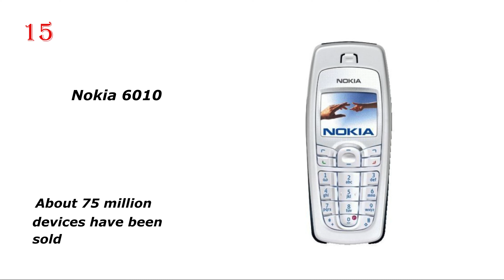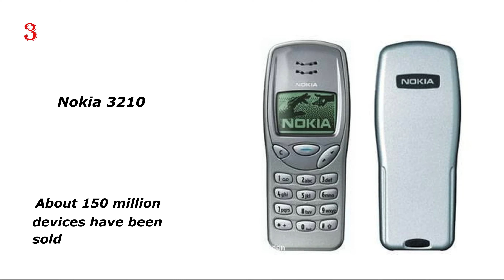Most Selling Mobile Phones | Top sold brands ever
Most Selling Mobile Phones Ever